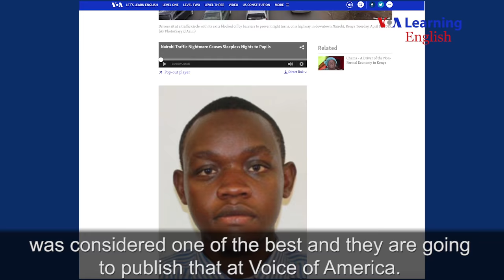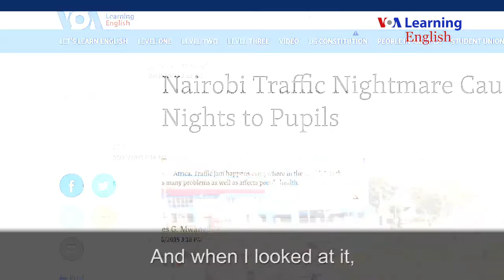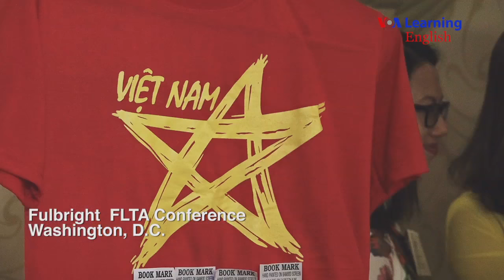From Nairobi to North Carolina : A Kenyan Teacher's Journey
James Mwangi is a teacher in Kenya. But for almost a year, he is living and teaching in the United States, thanks to a Fulbright program. VOA's Learning English team met him in Washington, D.C. There, he tells us about his journey from Nairobi to North Carolina.
See the story at James Mwangi is a teacher in Kenya. But for almost a year, he is living and teaching in the United States, thanks to a Fulbright program. VOA's Learning English team met him in Washington, D.C. There, he tells us about his journey from Nairobi to North Carolina.